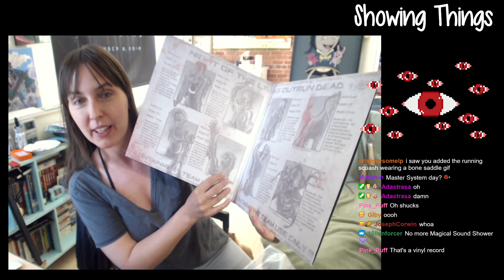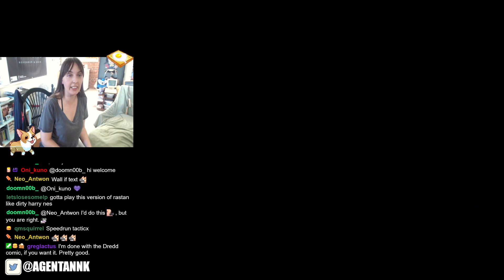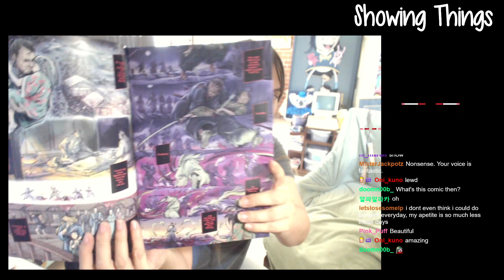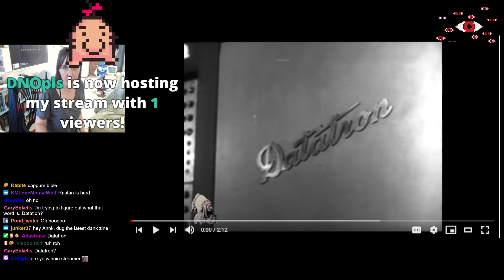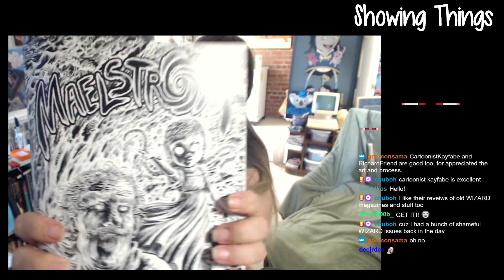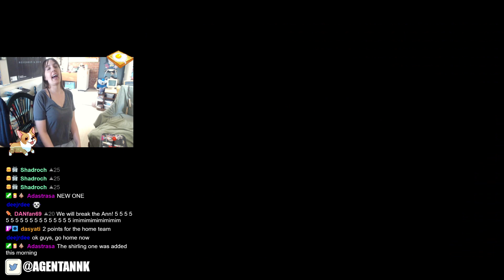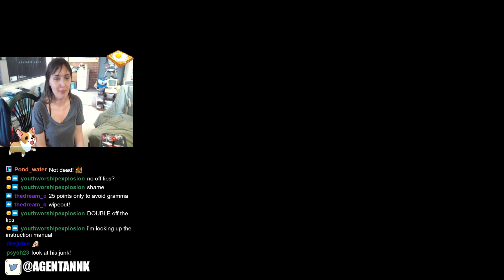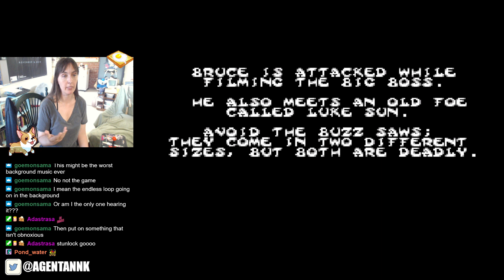Super Sunday Fundays! The Day After Free Comic Book Day!!! Master System / Game Gear games with Bigg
That stream where I ate chips, showed off comics because free comic day and played Master System stuff -- Watch live